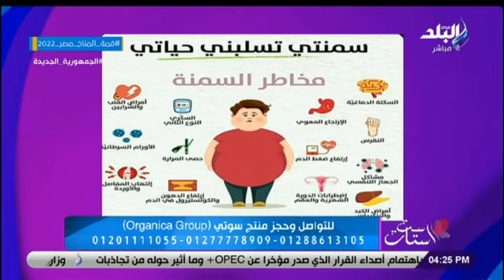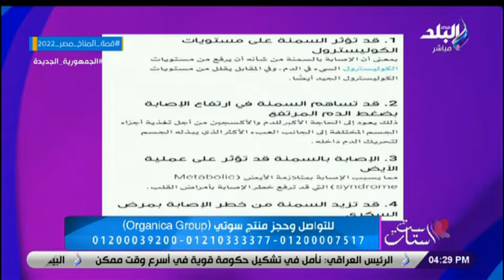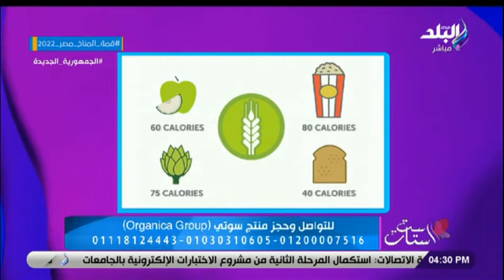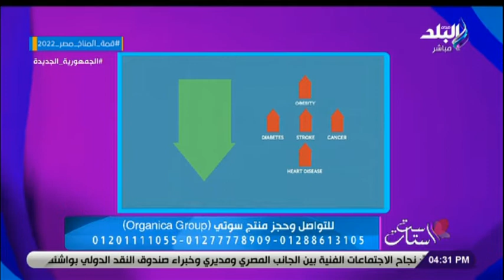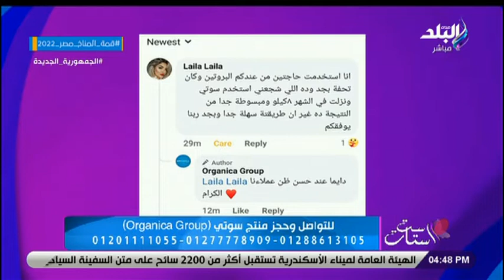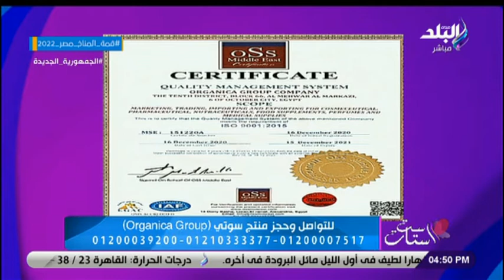ست الستات مع دينا رامز | الحلقة الكاملة 17-10-2022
حلقة اليوم 10 أكتوبر 2022 من برنامج ست الستات للإعلامية دينا رامز وفيها لقاء مع الدكتور محمد تركي يوضح مخاطر السمنة وطرق الوقاية منها، وأيضا لقاء خاص مع هالة عتمان ملكة جمال مصر وبطلة العالم في الرماية، تتحدث فيه عن تحدايتها الخاصة وكواليس فوزها بملكة جمال مصر، وتفاصيل حصولها علي بطلة العالم في الرماية.